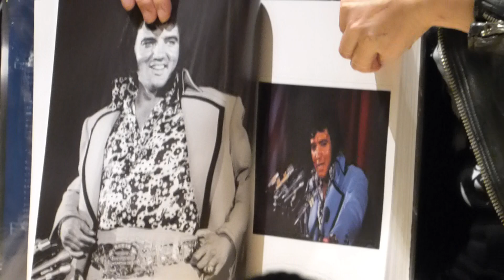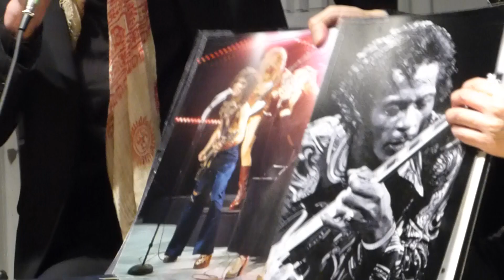鮎川誠、深町健二郎ー４ ボブグレイン写真集＠六本松蔦屋書店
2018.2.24 福岡市六本松複合施設蔦屋書店にて、鮎川誠さんと、深町健二郎さんのトークショー。ボブグレインの写真集！